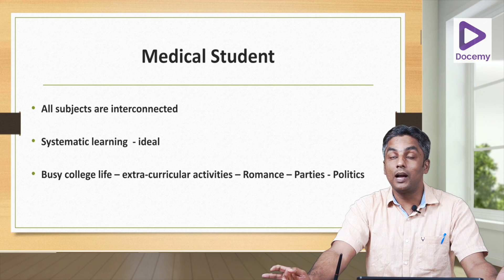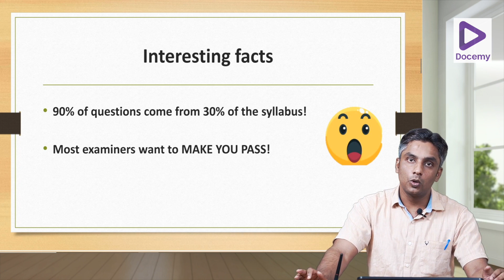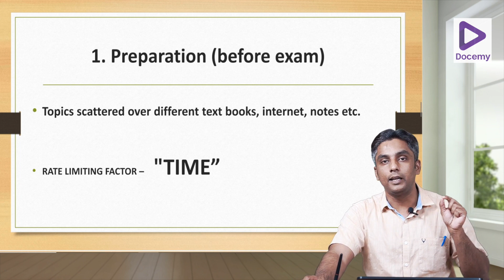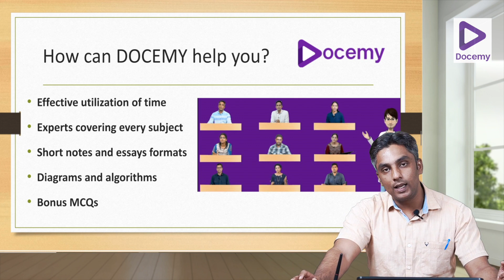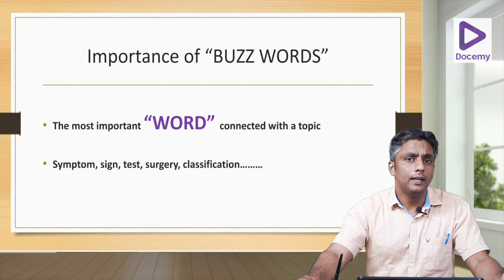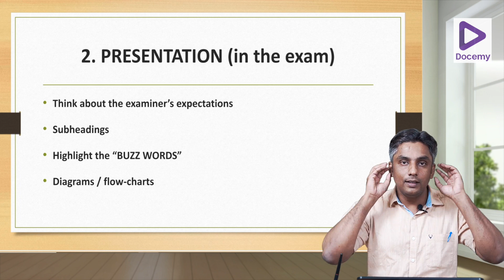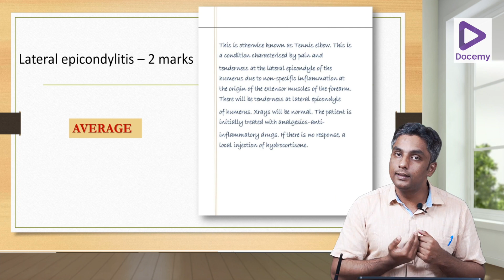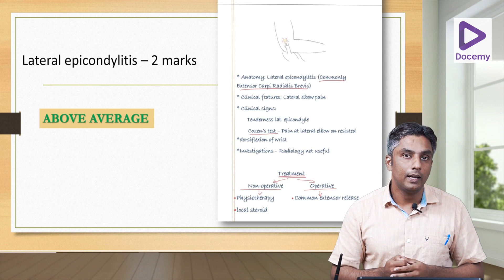How to crack theory exams in MBBS?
Tips by award winning spine surgeon, Dr. Renjith KR

"Best way to start preparing is by anticipating what the examiner expects to see in your answer sheet."

How to prepare for final exam?
How to select topics to learn?
How to write down answers?
Includes AnswerPaperDiscussion with average student answer sheet and excellent student answer sheet.